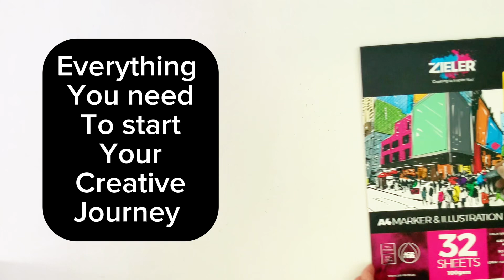A4 marker and illustration pad.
The ultimate pad for illustration. 32 sheets of bright white smooth paper. Acid free and bleed proof.